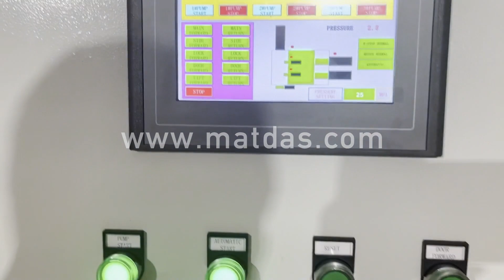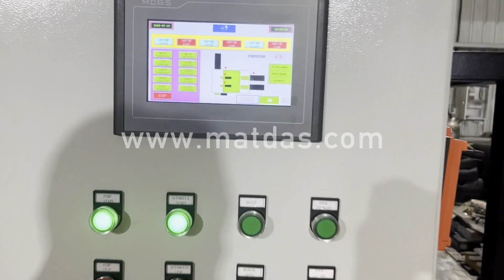Pressing Metal Part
Details of Pressing Metal Part, Pressing Metal Part Price, Pressing Metal Part Factory,

MATDAS is a professional Pressing Metal Part manufacturer and supplier in China for more than 20 years, and we can offer Pressing Metal Part for sale with a cheap wholsale factory price for our customers without any agent or dealers if you wanner buy our Pressing Metal Part.